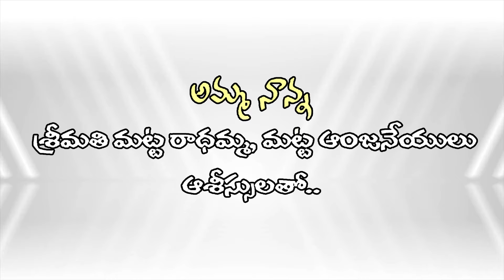Medipandu | Latest Telugu Comedy Short Film 2024 | Lion Nagaraju Matta | TeluguOne Originals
Watch Medipandu Latest Telugu Comedy Short FIlm By Guna Gnana Creations.
Guna Gnana Creations Present
Short Film : Medipandu
Cast & Crew :- Arjun, Swapna, Tadi Balaram
Dubbing (female) : Chaitanya
Camera ,Editing & Mixing :- Tadi Balaram
Screenplay & Dialogues : Surampudi Sharat Babu
Story - Direction - Prducer : Lion Nagaraju Matta

TeluguOne Originals offers:

Fun-filled comedy episodes that will leave you laughing out loud
Gripping dramas and emotional stories that touch the heart
Entertaining web series featuring relatable characters and exciting plots
Engaging cultural and festive specials celebrating Telugu traditions
Join us for a fun, laughter-packed, and emotional journey through our Telugu entertainment world!